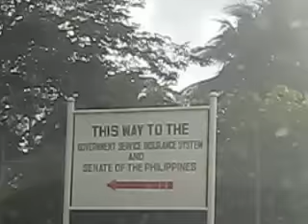MANILA (DRIVING AROUND MANILA)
From Roxas Bldc, going to GSIS and Mall of Asia...let me take you there :)